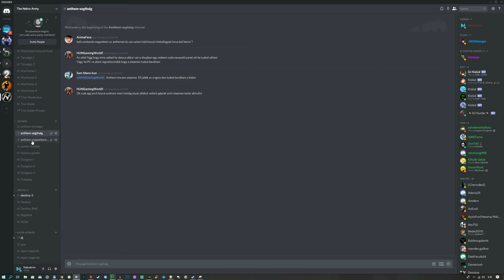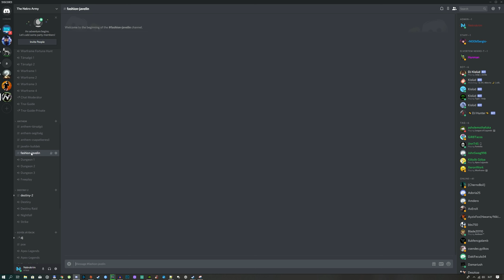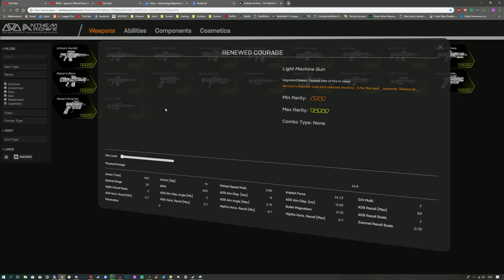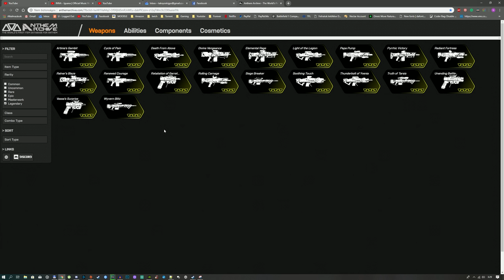Anthem: Haszons Infók/Anthem archive